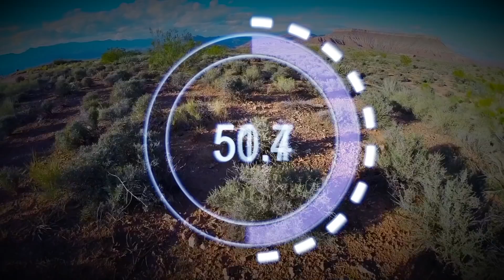Rising Up: A Story of Charity Amid a Crisis